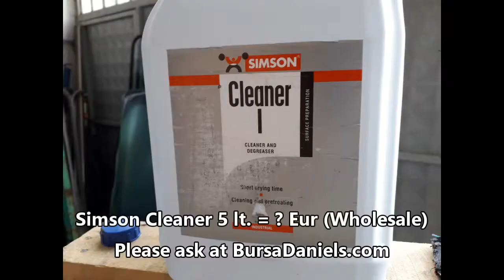Van / Minibus Spare Parts @ BursaDaniels com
Glass, Rubber Sealing, Fiber Parts, ABS parts, Plastic Parts, and many more,

Bursa Daniels is acommercial Vehicle Spare Parts Supplier.